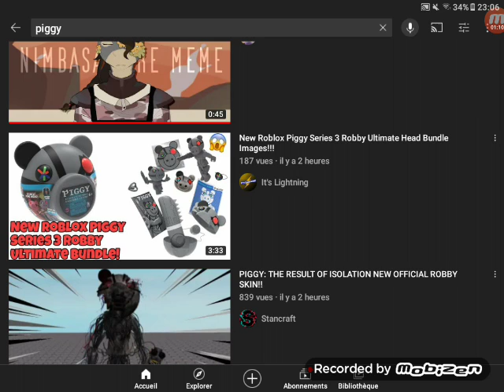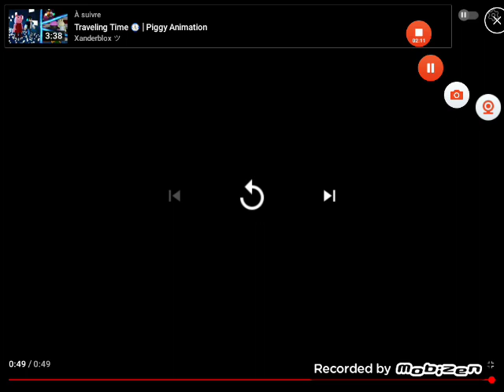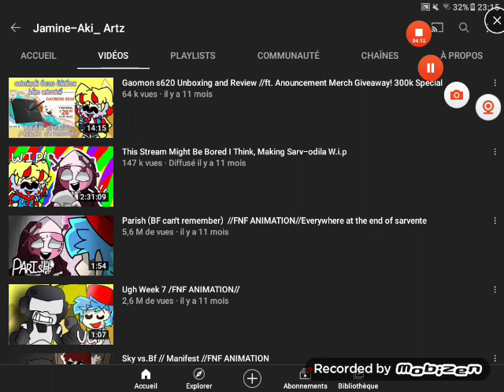VIDÉOS SUR PIGGY ET FNF MDR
publié le 5 avril 2022